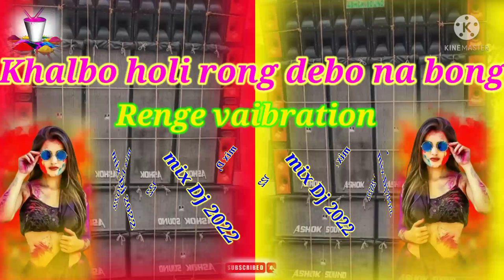Khalbo Holi rong Debo na bong Bsaa mix Dj 2022 🎶👍